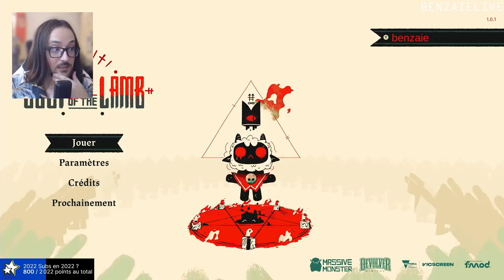Saigneurs des Agneaux, CULT OF THE LAMB (découverte) Benzaie Live !